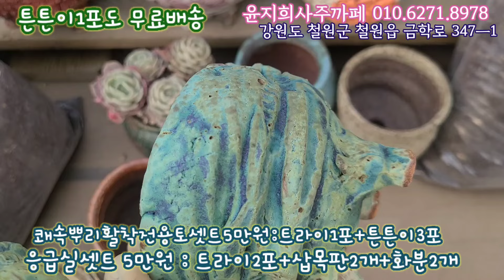돌아온 응급실셋트! 뿌리 없는 다육이 & 뿌리있는다육이 케어하기! 이번엔 화분도 두개나 드립니다~ 초보자셋트와 쾌속뿌리활착전용토 셋토있어요~윤지희사주까페 010.6271.8978